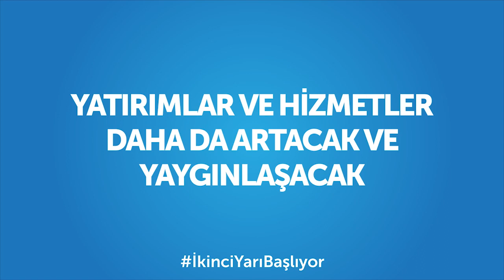Yeni Türkiye Yeni Anayasal Sistem